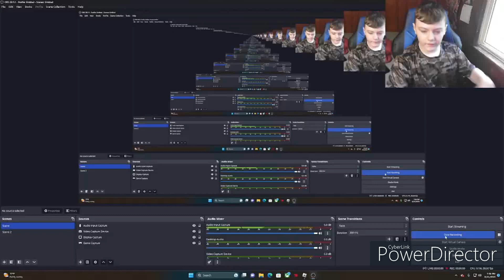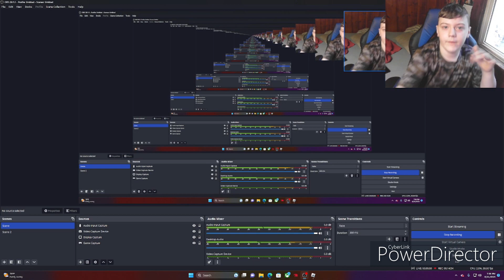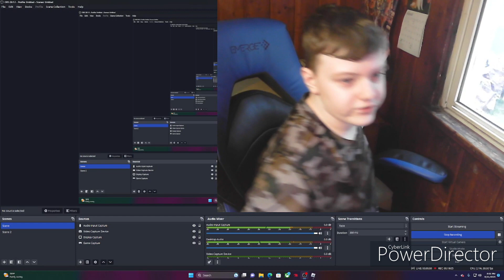Roblox Tower Defense Simulator!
I love TDS so much lol-